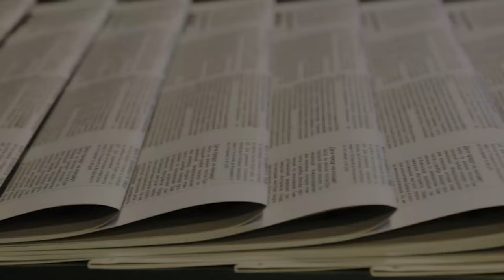Anti-Endometriosis Warrior Njambi Koikai Dies Aged 38 – News54 Africa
Reggae deejay Jahmby Koikai is dead. Koikai died at the Nairobi hospital on Monday at around 9 pm.  Jahmby Koikai death news. njambi koikai njambi koikai reggae mix njambi koikai death njambi koikai dead njambi koikai story njambi koikai death news njambi koikai in hospital njambi koikai news  Njambi Koikai Jahmby Koikai what is endometriosis njambi koikai death Njambi njambi koikai news
jahmby koikai dead Koikainjambi koikai latest